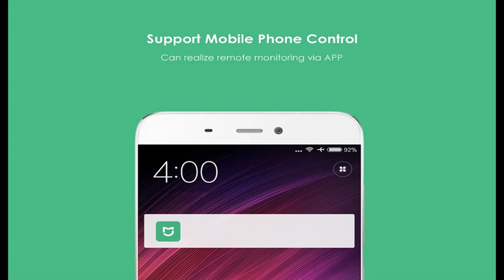XIAOMI CHUANGMI 720P Smart Camera IR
Description:
With the Xiaomi CHUANGMI 720P WiFi IP camera, you can sleep soundly and won't worry about your home when you are out! The built-in 6pcs 850nm IR-cut LEDs enable this surveillance camera capture clear night vision images up to 9 meters distance. What is more, the concealed TF card slot provides not only a beautiful and integrated appearance but also a convenient storage method for you!

Main Features:
● Built-in microphone and speaker, support two-way remote dialogue
● You can get to know the situation where you want to know by phone at anytime or anywhere
● Observe the photograph and video whenever necessary
● Playback at any time, in addition to real-time viewing, it can insert a Micro SD memory card to store video for look at any time
● 120-degree wide angle FOV, detect wide area
● Support WiFi connection, realize 10m remote control
● Support night vision, IR distance is up to 9m
● Motion detection, up to 10m distance
● Partition hierarchical detection, reduce the nuisance alarms
● Floating window of APP suspends on the top of phone, convenient for watching
● Support above Android 4.4 and iOS 8.0 version devices
● Supports mobile phones, tablets and TV
● Please download APP "Mi Home" from Apple Store or Google Play